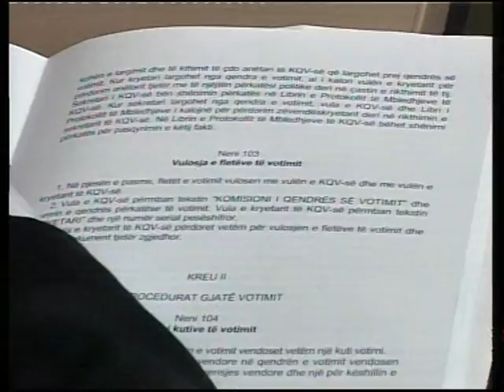Perballja ligjore PD-PS 29.05.11.mpg